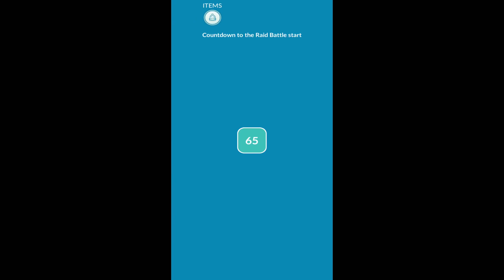Shiny Mega Heracross Raid Day in Pokemon go.